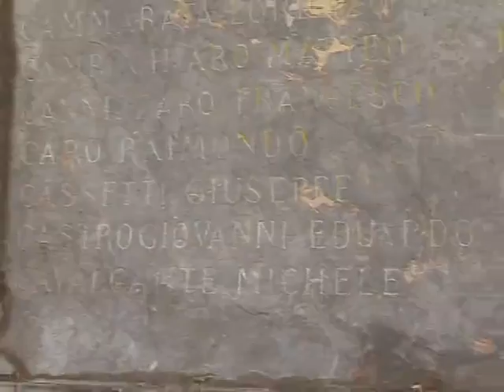Giornata dell'Unità nazionale e delle Forze armate a Caltanissetta